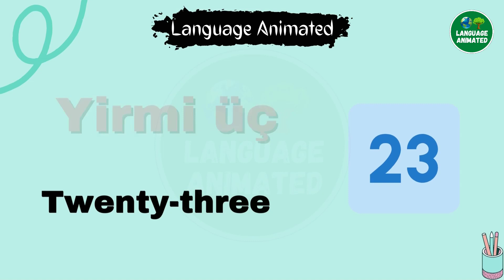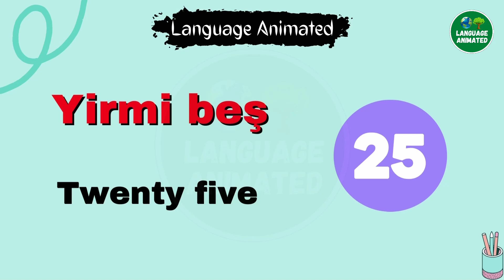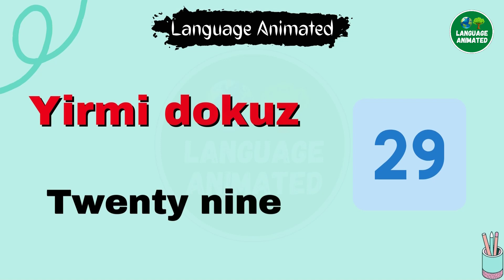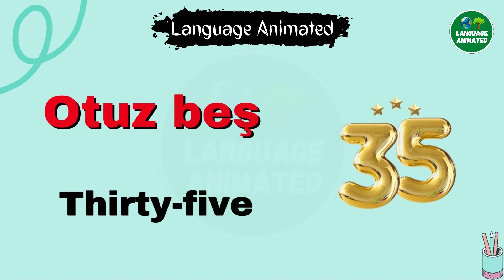500 Turkish Words for Beginners - PART 3 | Learn Turkish Animated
500 Turkish Words for Beginners - PART 3 | Learn Turkish Animated

"" Language Animated ""